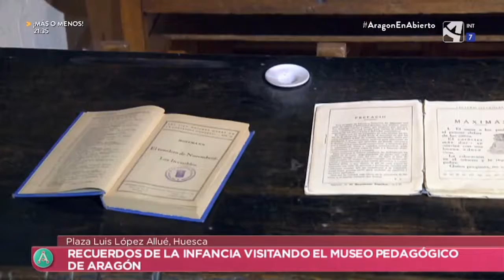Regreso a la escuela de antaño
Recorremos el museo Pedagógico de Aragón en Huesca con un veterano visitante que nos ayudará a rememorar la vida antaño.